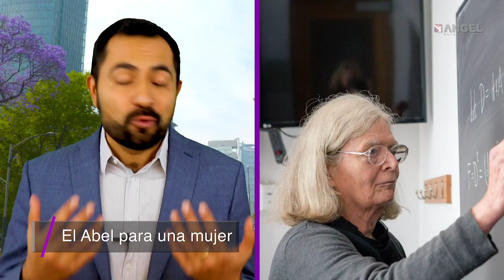Las Breves del Ángel con Cesar Aldama 20.03.19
Instagram La mañanera en 1,2x3

Las 4 tienen cola

Vivienda de a millón

Una luz a los mercados

Ciclón destroza Mozambique

El Abel para una mujer